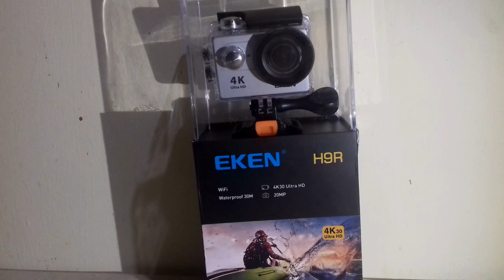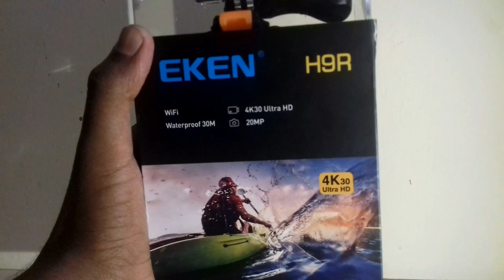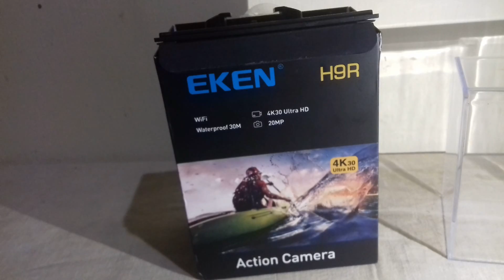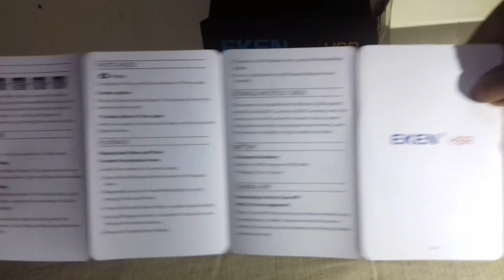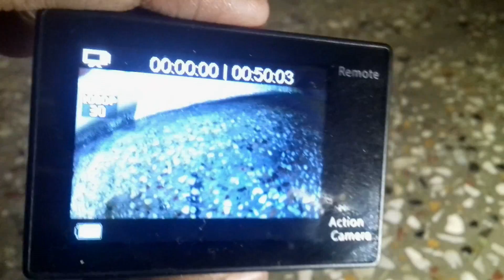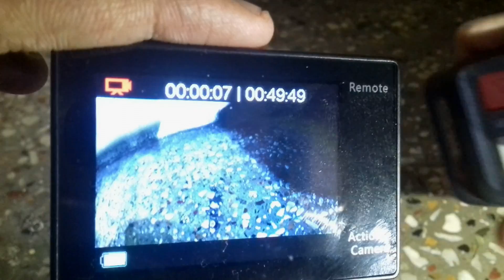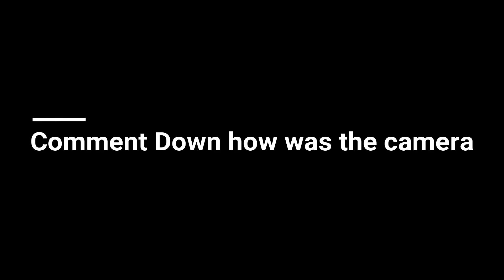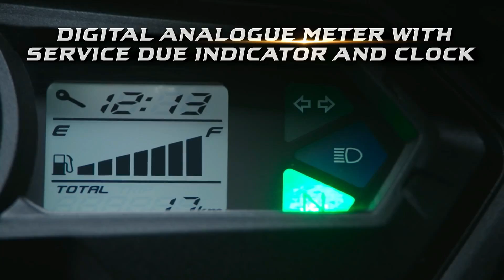Why These 5 Bikes are Best In their Segment | Banggod Action Camera | Auto Gyann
Track - Unknown Brain Why i do